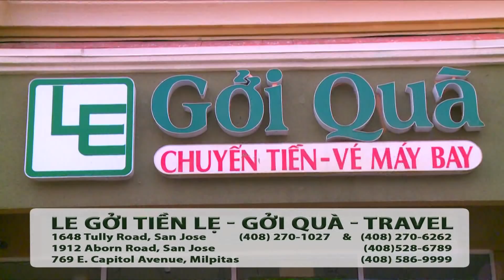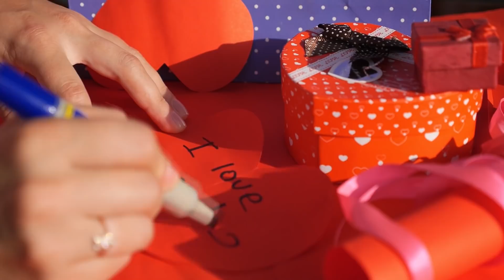Hot News với Thanh Tùng_Show 378_Feb 14 2022-Happy Valentine: Thành phố nào dễ tìm tình yêu...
Hot News với Thanh Tùng_Show 378_Feb 14 2022
-Happy Valentine: Thành phố nào dễ tìm tình yêu bền vững nhất nước Mỹ?
-Đã đến lúc bỏ khẩu trang?
-Khi nào nên tiếp tục đeo khẩu trang?
Những ai nên đeo khẩu trang?